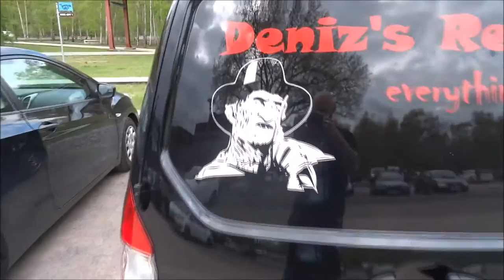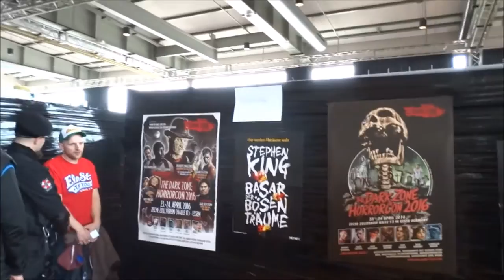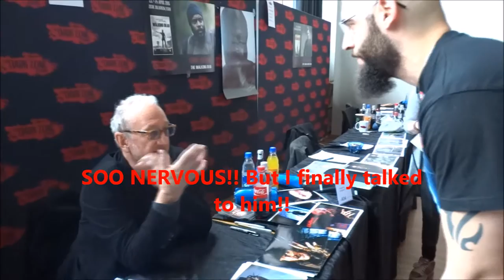Vlog 15: Darkzone horrocon 2016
Hi Guys! Welcome to my vlog 15 Dark Zone Horrorcon in Essen Germany! Meeting Robert Englund again rocked!! :D